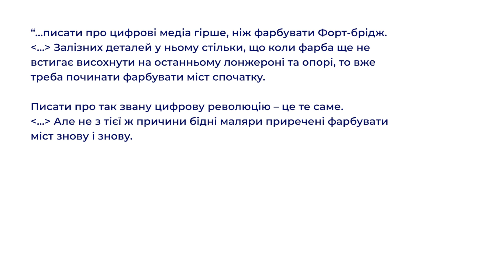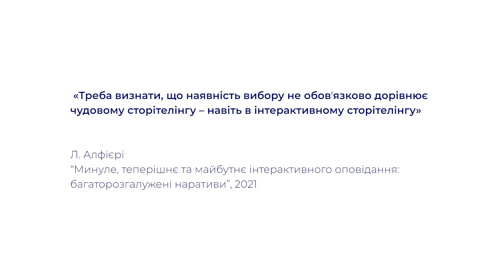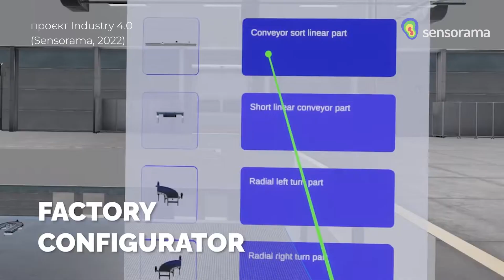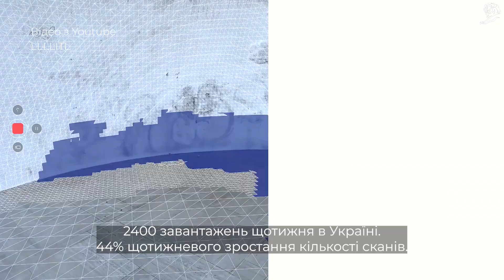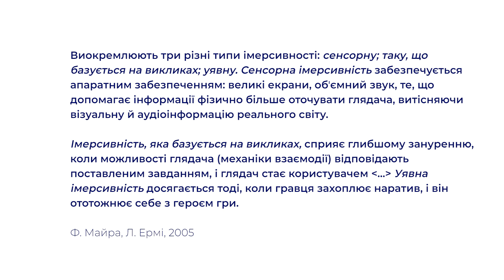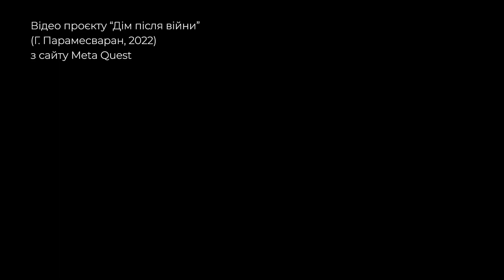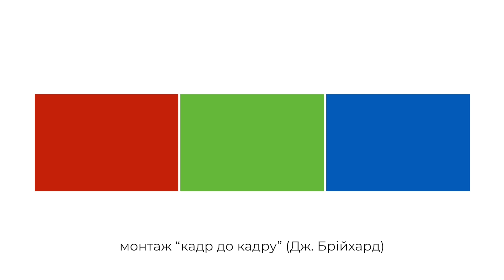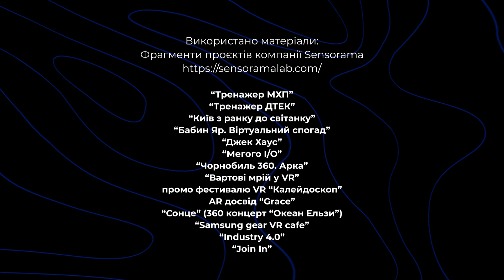Відео СТУЛІЙ Альона Ігорівна до Творчо мистецького проєкту на здобуття ступеня доктора мистецтва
Відео до Творчо мистецького проєкту «Особливості використання мультимедійних
засобів в контексті створення аудіовізуальних творів» СТУЛІЙ Альона Ігорівна
СТУЛІЙ Альона Ігорівна
Творчий мистецький проєкт «Особливості використання мультимедійних засобів в контексті створення аудіовізуальних творів»
Творчий мистецький проєкт на здобуття ступеня доктора мистецтва
Спеціальність: 021 Аудіовізуальне мистецтво та виробництво

Творчий керівник: МАРЧЕНКО Валентин Віталійович, заслужений діяч
мистецтв України, доцент, завідувач кафедри кінорежисури та кінодраматургії
Київського національного університету театру, кіно і телебачення імені
І. К. Карпенка-Карого.

Науковий консультант: МАРЧЕНКО Сергій Миколайович, кандидат
мистецтвознавства, доцент кафедри кінорежисури та кінодраматургії Київського
національного університету театру, кіно і телебачення імені І. К. КарпенкаКарого.

Склад ради:
1. Голова ради – ВІТЕР Василь Петрович, заслужений діяч мистецтв
України, доцент, завідувач кафедри режисури телебачення Київського
2. ІЛЛЄНКО Михайло Герасимович – заслужений діяч мистецтв України,
доцент, доцент кафедри кінорежисури та кінодраматургії Київського
3. ЖУРАВЛЬОВА Тетяна Василівна – кандидат мистецтвознавства, доцент
кафедри кінознавства Київського національного університету театру, кіно і
телебачення імені І. К. Карпенка-Карого.
4. БЕЗРУЧКО Олександр Вікторович – доктор мистецтвознавства,
професор, завідувач кафедри кіно-, телемистецтва ПВНЗ Київський
університет культури.
5. ЛАЗОВІЧ Олена Володимирівна – заслужена артистка України, доцент
кафедри сценічного мистецтва і культури Факультету культурних і
креативних індустрій Київського національного університету технологій та
дизайну.